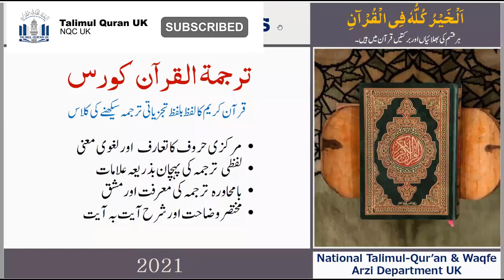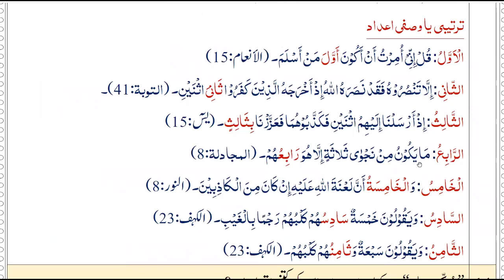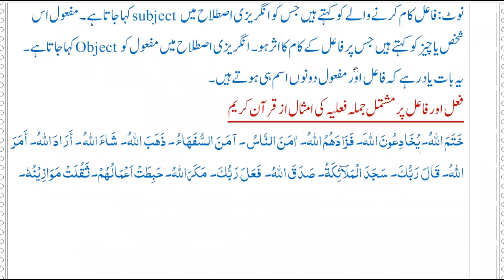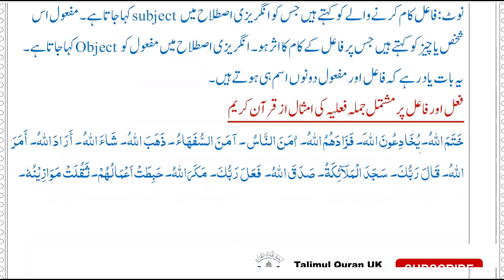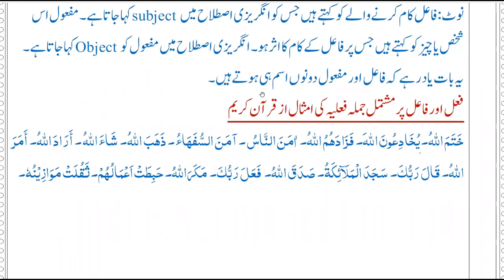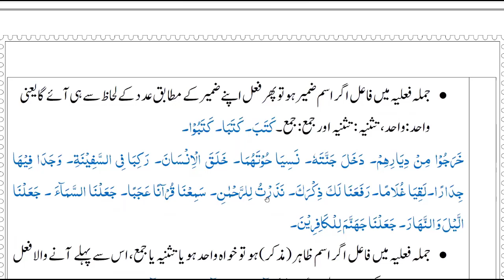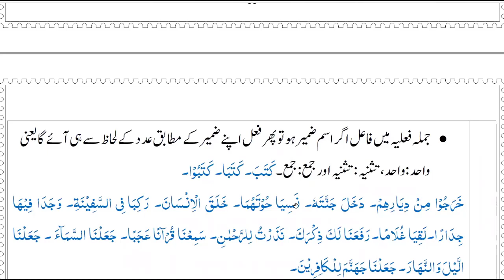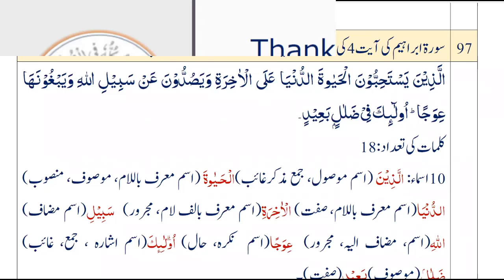G8 Lesson 51 19 10 2021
NQC G8 Qur'anic Arabic Grammar Lessons in Urdu
Online course teaching Arabic Grammar in Urdu language held on 19th October 2021